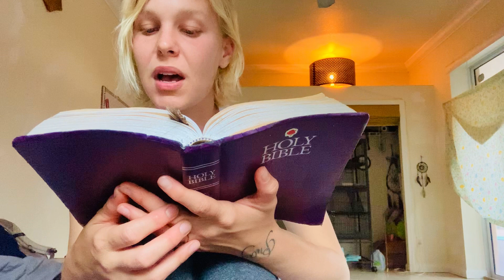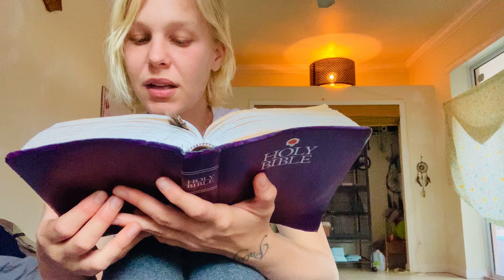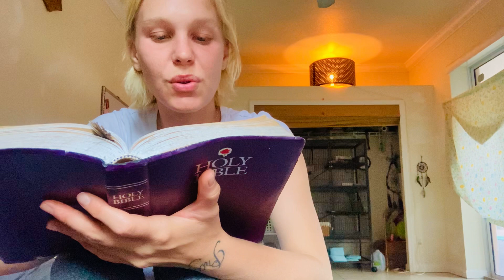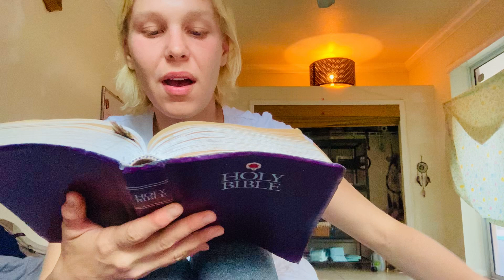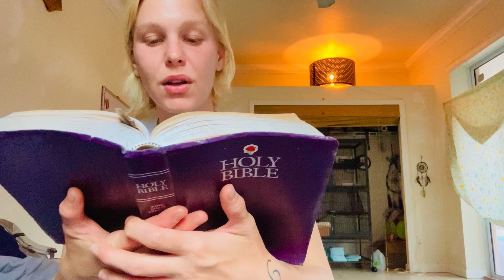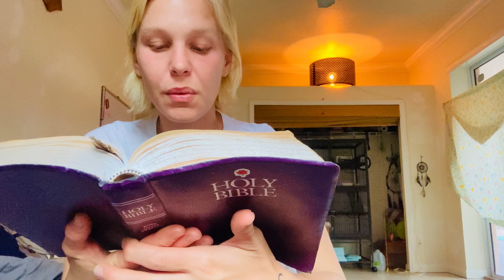Psalm 78 - A Psalm A Day 2021